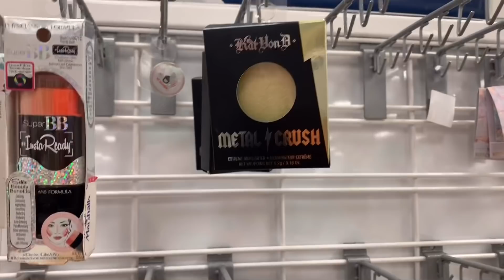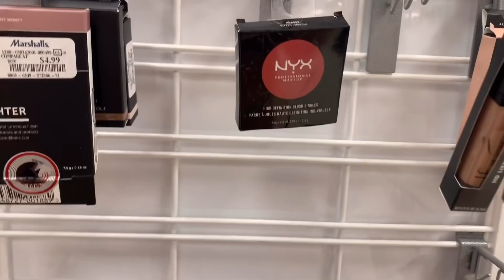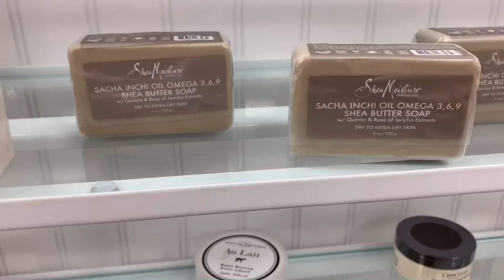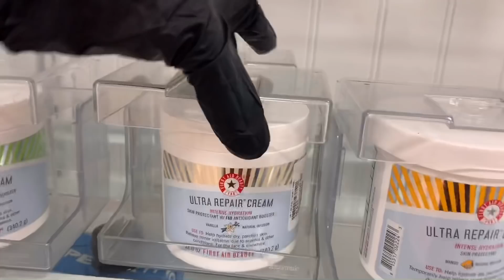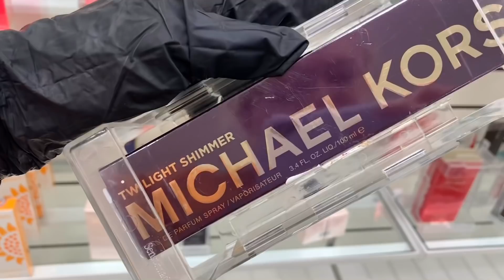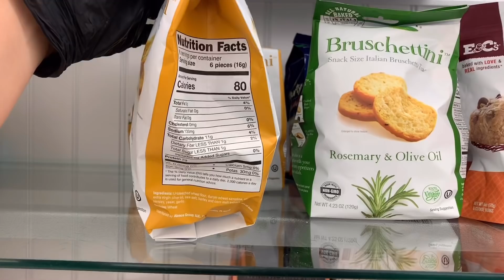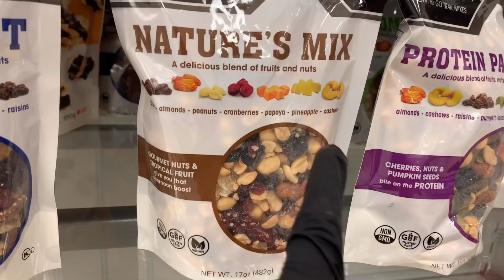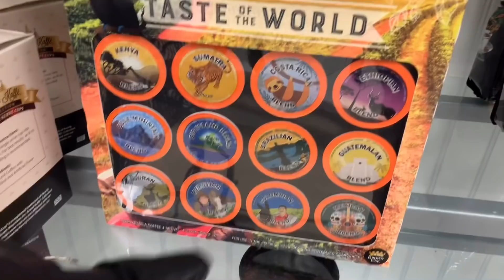TUDO EM ETIQUETA VERMELHA! 😱 VOLTEI NA MARSHALLS 2 MESES DEPOIS - LOJA MARSHALLS NOS EUA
MEU INSTAGRAM: @karolsullivan
Se inscrevam para não perder nenhum vídeo! 😉